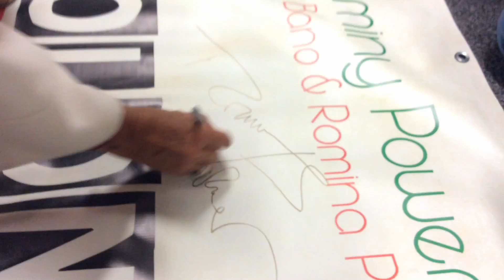AL BANO & ROMINA POWER - SPOTKANIE PO KONCERCIE KRAKÓW 15-05-2016